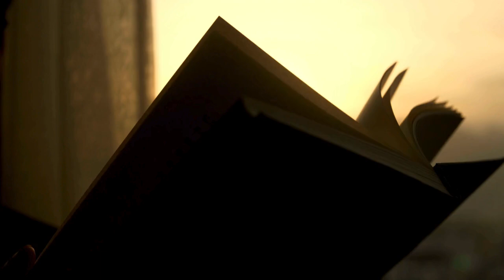What Readers are Saying About The Alien & the Crime Boss by Naomi Valkyrie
Synopsis -
KASPER KINGSTON
With my plan to weaken the two major crime families set in motion, I retreat to a remote cabin to wait out the destruction and plan my takeover. None of my plans included a man claiming to be from another planet.
Believing he’s been sent to kill me, his ridiculous claim a distraction meant to throw me off, I hold him prisoner. But then he goes and saves my life. Maybe there’s something to this alien thing after all. One thing is certain, my pathway to power just got a whole lot easier with him on my side.
All I have to do now is stay focused on the mission and not get distracted by the allure of my otherworldly hero.
LEILPHUN
After fleeing the authorities on my home planet to avoid the punishment of the fighting arena, I awake on Earth only to find I’ve exchanged one prison for another. The difference is, I can tell the wary human holding me captive won’t harm me. He might be reluctant to believe I’m not human, but deep-down he knows I’m not a threat.
Despite his suspicion, he treats me well and even initiates the betrothal ritual. Which is why when people show up in the middle of the night intending to kill him, I call upon my warrior spirit to defend him; the very warrior spirit I’d sworn never to use, because I fear losing myself to my primal nature.
Now, Kasper has made me a part of his mission to rise to the top; but how can I be certain it’s me he truly wants? What if I’m just a pawn in his struggle for power – only good for my talents, but not worthy of his love?